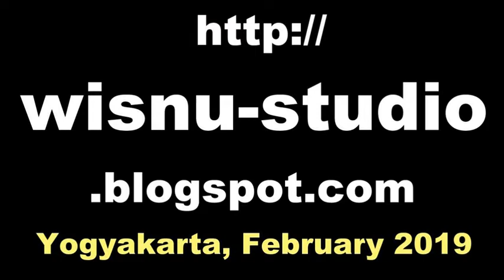TEMBANG Macapat Jawa SINOM Padhasih - MIJIL Greget / Puro Pakualaman Yogyakarta [HD]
Macapat adalah tembang atau puisi tradisional Jawa. Setiap bait macapat mempunyai baris kalimat yang disebut gatra, dan setiap gatra mempunyai sejumlah suku kata (guru wilangan) tertentu, dan berakhir pada bunyi sajak akhir yang disebut guru lagu. Macapat dengan nama lain juga bisa ditemukan dalam kebudayaan Bali, Sasak, Madura, dan Sunda. Selain itu macapat juga pernah ditemukan di Palembang dan Banjarmasin. Biasanya macapat diartikan sebagai maca papat-papat (membaca empat-empat), yaitu maksudnya cara membaca terjalin tiap empat suku kata. Namun ini bukan satu-satunya arti, penafsiran lainnya ada pula. Macapat diperkirakan muncul pada akhir Majapahit dan dimulainya pengaruh Walisanga, namun hal ini hanya bisa dikatakan untuk situasi di Jawa Tengah. Sebab, di Jawa Timur dan Bali macapat telah dikenal sebelum datangnya Islam.

macapat jawa, macapat gambuh,
macapat pangkur, macapat kinanthi,
macapat dandanggula, macapat sinom,
macapat pocung, macapat asmaradana,
macapat mijil, macapat durma,
sriwisnu, jogja entertainment,
puro pakualaman jogja, macapat megatruh,
puro pakualaman yogyakarta,
puro pakualaman mantu,
macapat sinom grandel, macapat sinom kalulut,
macapat mijil poma kaki, macapat sinom nuladha laku utama,